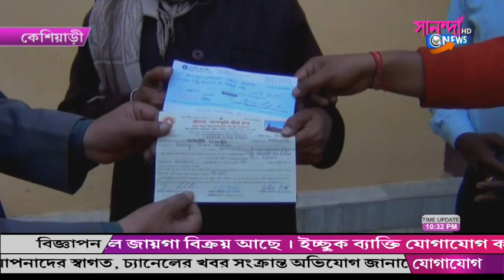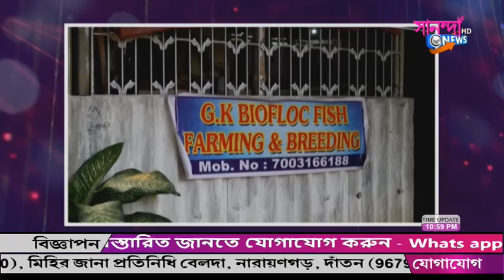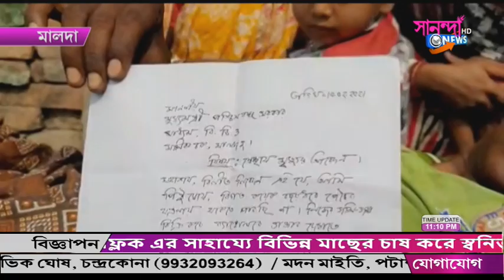SANANDA NEWS_11_02_2021